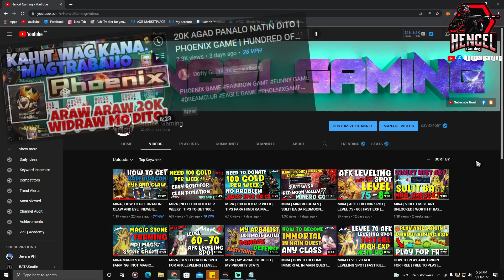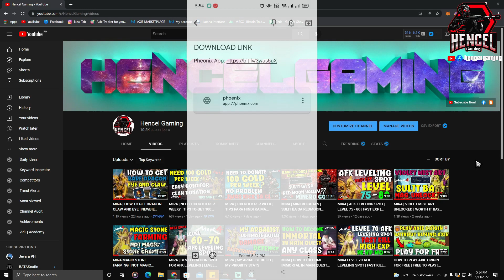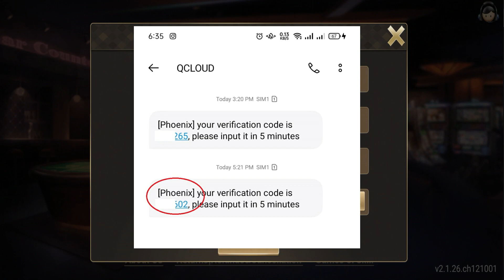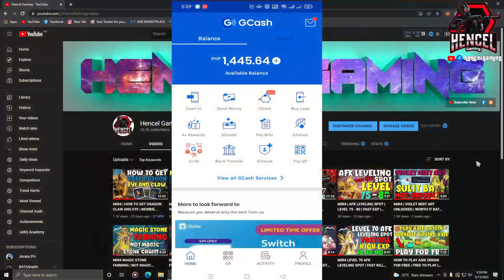PHEONIX GAME | PWEDE KA PALA KUMITA DITO NG LIBRE? | TARA MAGLARO AT KUMITA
My Phoenix ID
🔥1201392🔥
🔥1201392🔥